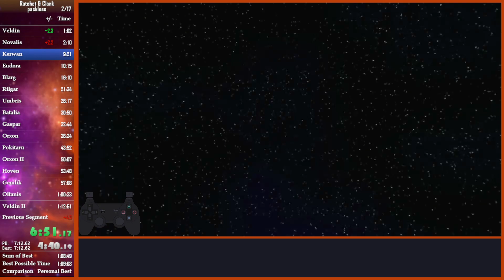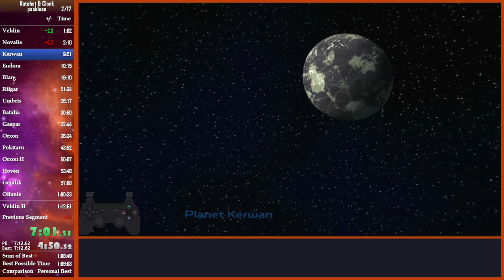RaC1 Any% Packless in 1:10:22